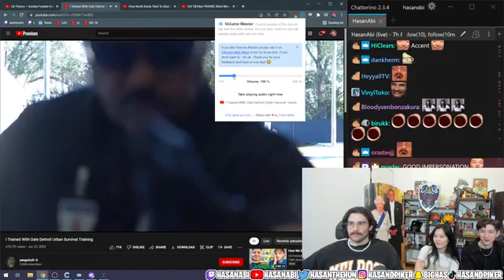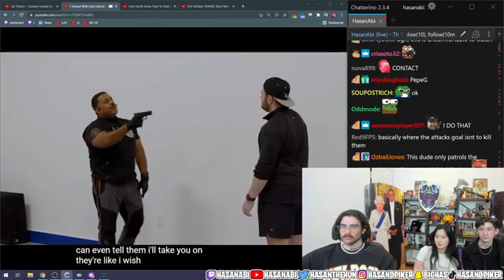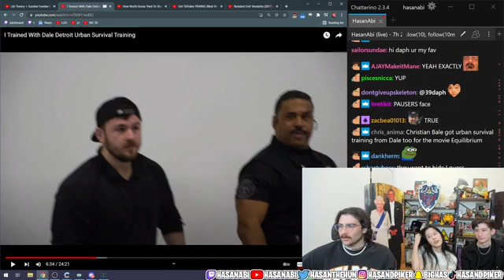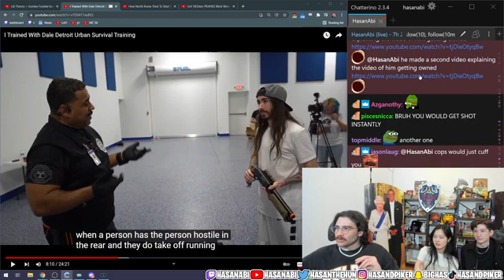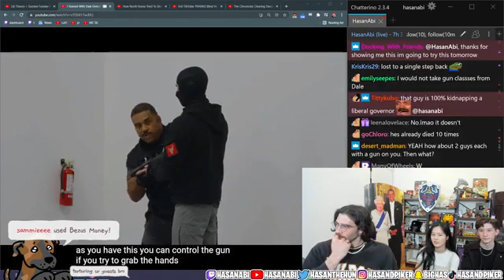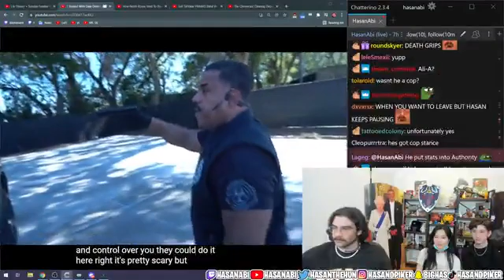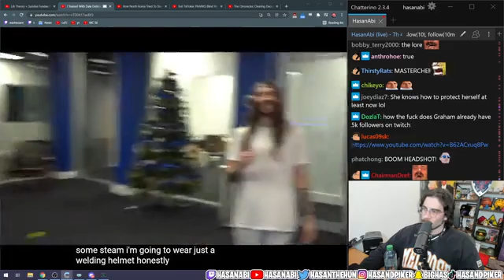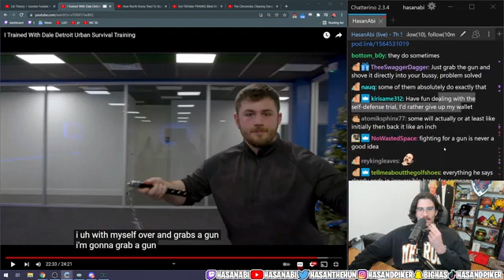hsn dph mstckt